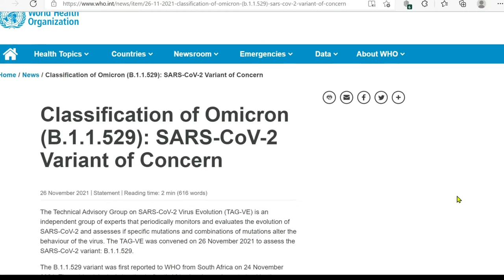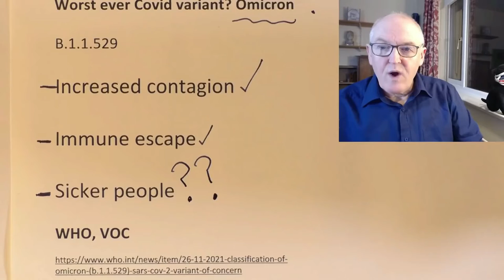"Worst variant of concern!" +zer0micron Boogey-Man+ (Mono-clonal anti-Body side-scam Mix)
While sipping his Tim Hortons coffee, Doctor Kashif Pirzada struggles to avoid laughing as he weighs in on a new variation-on-a-theme rise up from South Africa against which commercially available vaxxelines may or may not be as effective as competing brands.  Where will the canola walrus attack next?

I Am Your Boogie Man -- KC and The Sunshine Band
1976 - TK